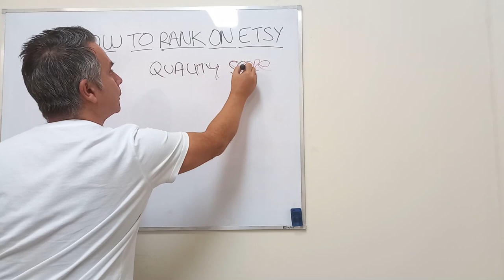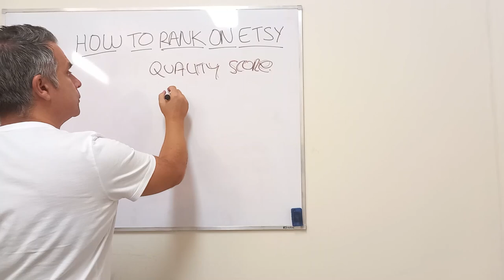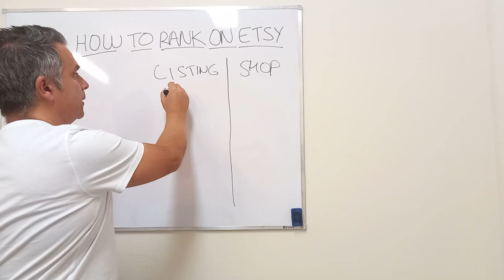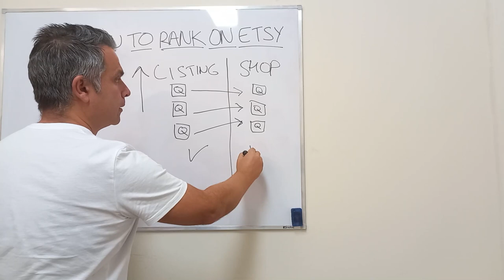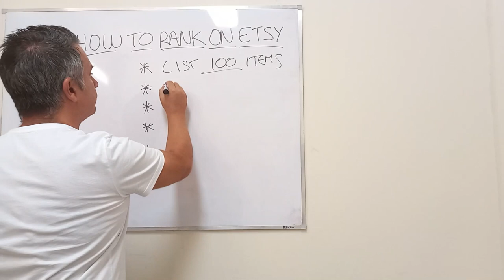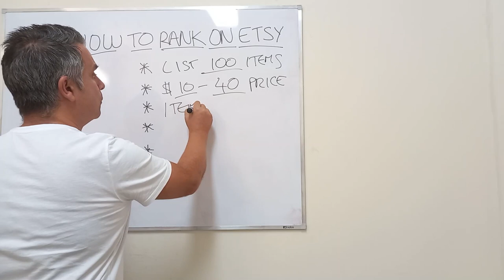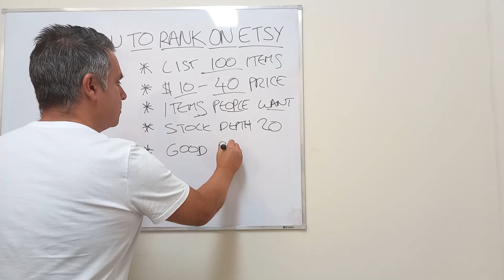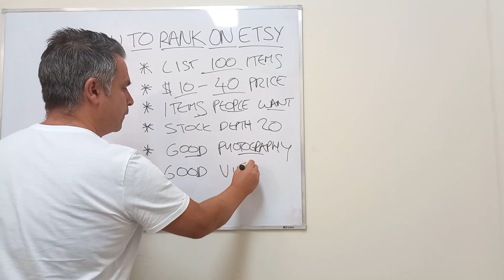How To REALLY Rank On Etsy - It's Not About SEO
Right, let's understand what REALLY matters to rank on Etsy.

Don't get caught up in the Youtube Hysteria around Etsy SEO, it's not the answer.

Learn from someone who actually builds, grows and repairs Etsy stores for a living...day in and day out.

Etsy only cares about one thing above all else for ranking, and you need to understand what that is.

Tell me if this makes sense to you in the comments please!

**DOWNLOAD MY UPDATED ETSY STORE STEP BY STEP CHECKLIST GUIDE WHICH WILL HELP YOU MAKE MORE SALES**: